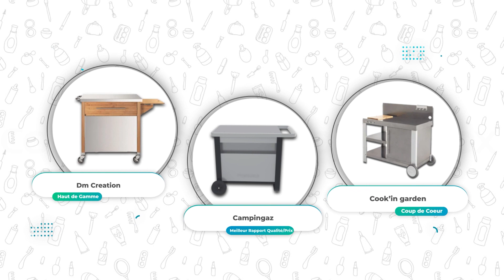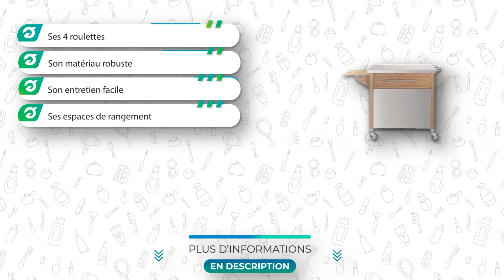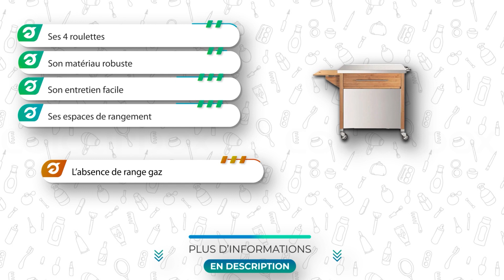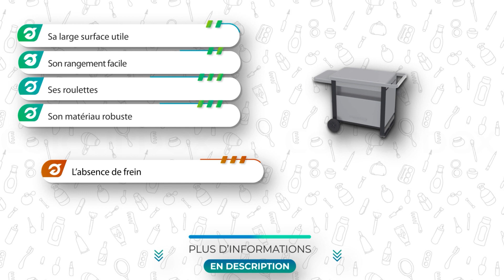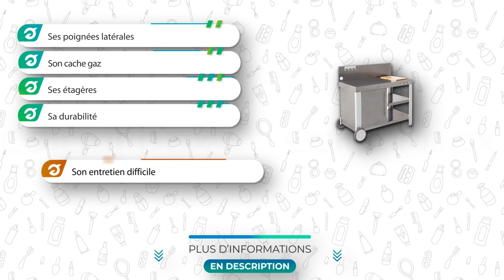⭐️ MEILLEUR CHARIOT PLANCHA (2023) - Comparatif & Guide d'achat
⭐️ Haut de Gamme ⭐️
❤️ Notre Coup de Cœur ❤️
💲 Meilleur rapport Qualité/Prix 💲

💭Si vous êtes à la recherche d'un Chariot Plancha, alors vous êtes sur la bonne vidéo !

👉 Sommaire de la vidéo :

00:00 Présentation des meilleurs Chariots Plancha
00:54 Le Chariot Plancha DM CREATION
02:06 Avis sur le Chariot Plancha CAMPINGAZ
03:26 Chariot Plancha Cook’in garden : test